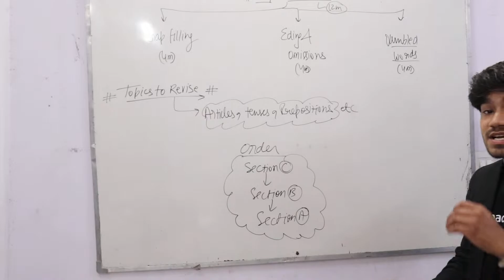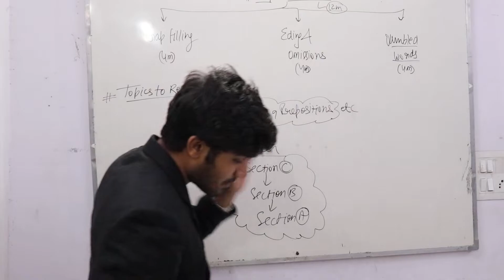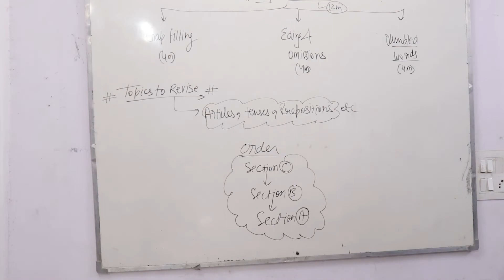English Grammar Section Revision | Tips & Tricks to get full marks in Grammar | Class 10